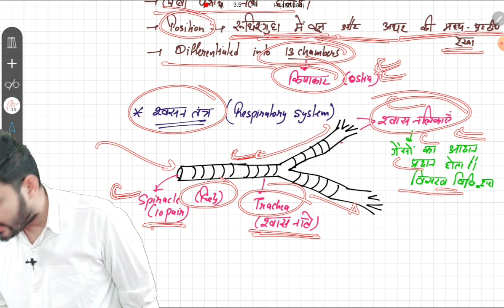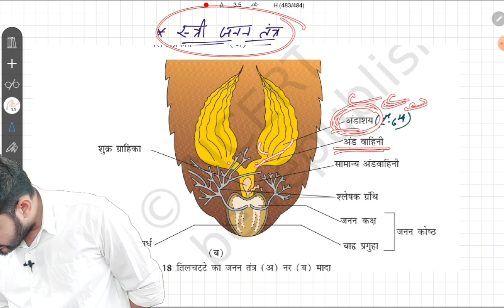Cockroach in One Shot ll तिलचट्टा ll Short Notes ll NEET 2023 ll Hindi Medium ll Pradeep Kolsiya